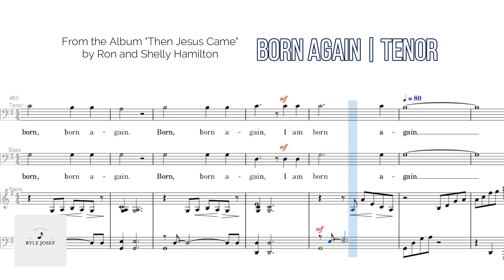Born Again | Tenor | Piano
"BORN AGAIN"